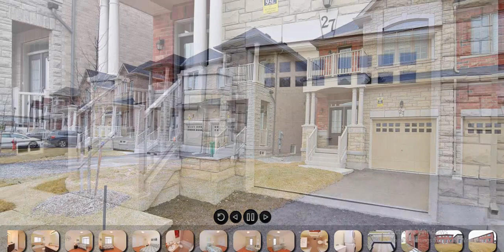27 Buchanan Cres, Brampton